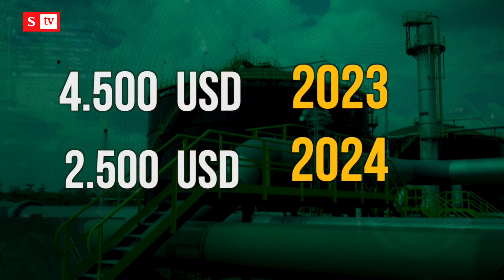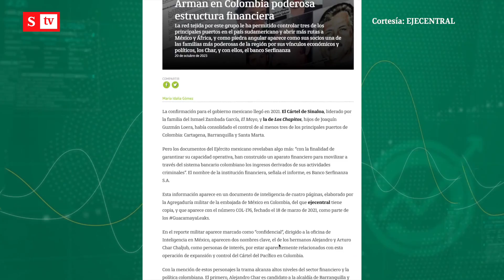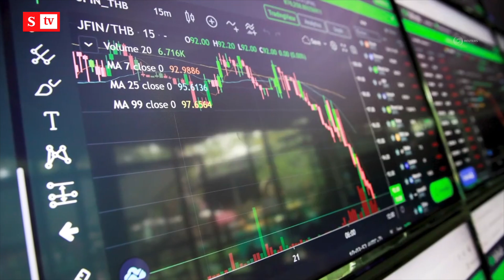El presidente Petro solicitó a Superfinanciera investigar el banco Serfinanza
Por pedido del presidente Petro, Superfinanciera investigará al banco Serfinanza. Además, el sindicato de Ecopetrol denunció reducción en inversiones y el gremio taxista confirmó paro. Los detalles de estas noticias en los IndicadoresEnDinero. semana.com